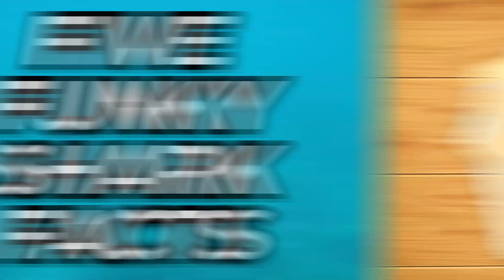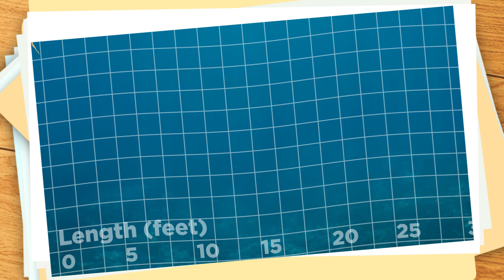Studies Weekly Funky Facts: 5 Facts about Sharks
Studies Weekly is a standards-based curriculum that helps integrate inspiring stories into your ELA literacy block. Learn more about social studies, history, and science with Studies Weekly

Category
Education